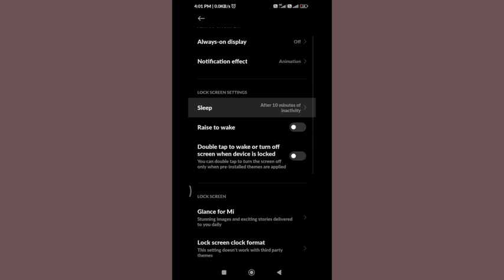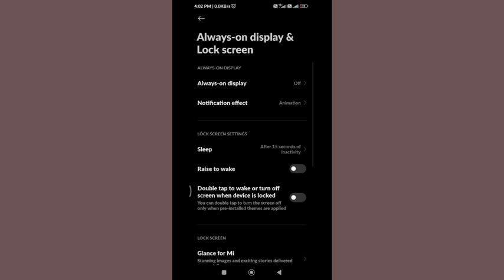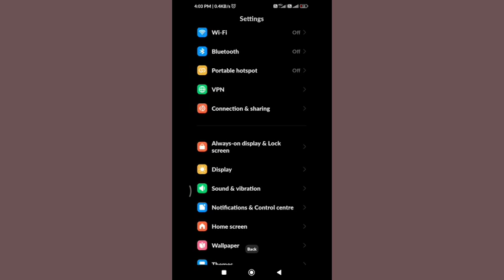how to set lock screen sleep mode redmi note 8, Redmi note 8 lock screen sleep mode set kaise kare